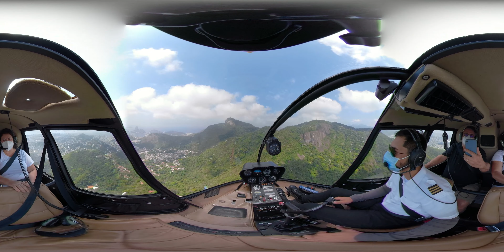Paula & Gerson - Tour de Helicóptero - Rio de Janeiro - 20/09/21 - By RIOCOPTER